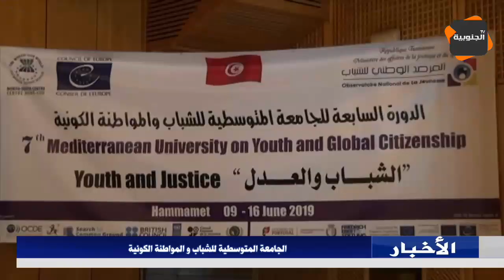الجامعة المتوسطية للشباب و المواطنة الكونية